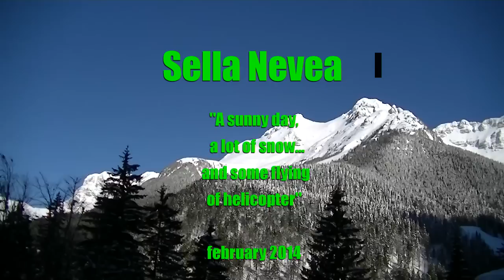Sella Nevea a sunny day, a lot of a snow... and some flying of helicopter - February 2014